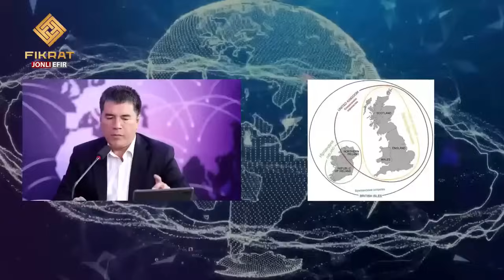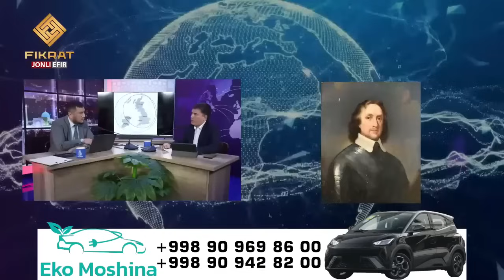Buyuk Britaniya nega buyuk?